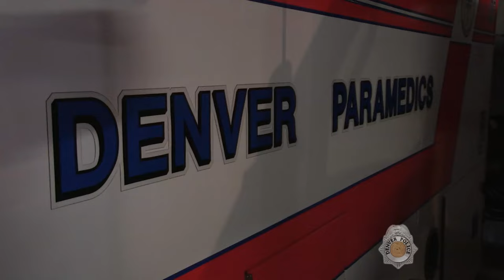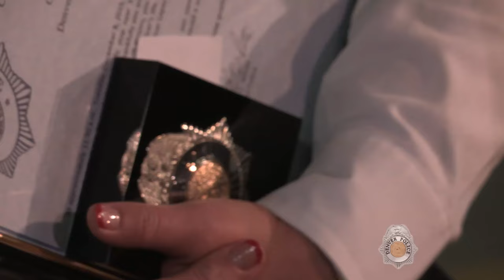PRESS CONFERENCE: Chief Honors Paramedics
Denver Police Chief Robert White honors the Denver Health Paramedics who helped save Officer Tony Lopez Jr's life.